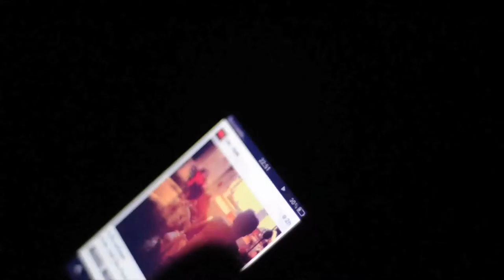Coluna Seu Guevara Episódio2